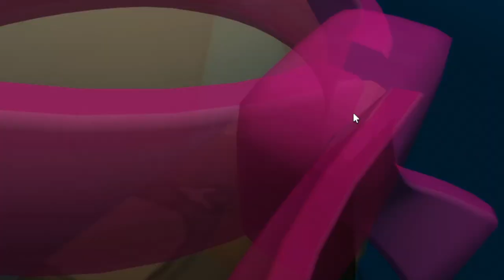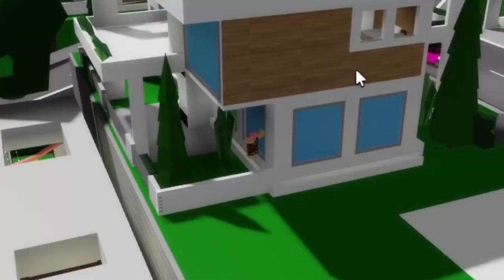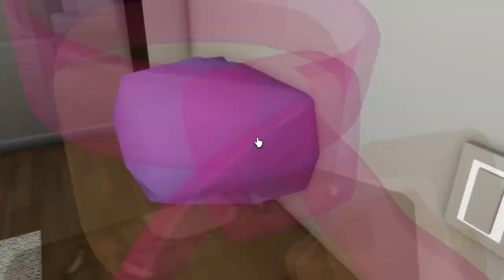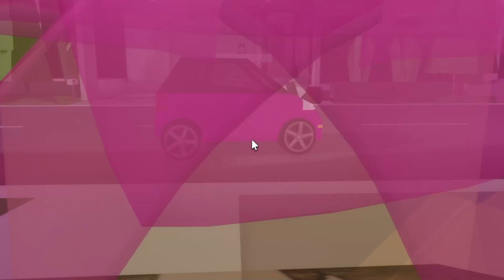PIRATE IN BROOKHAVEN!